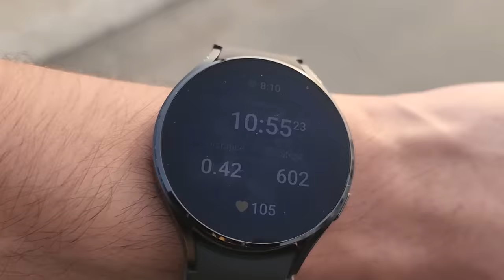MY Instagram followers CONTROL my LIFE for 24 HOURS